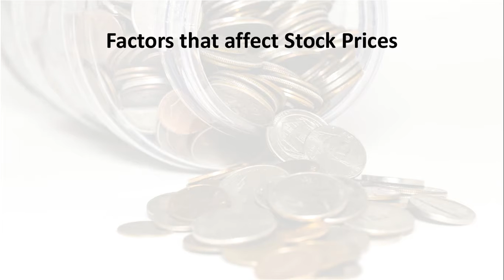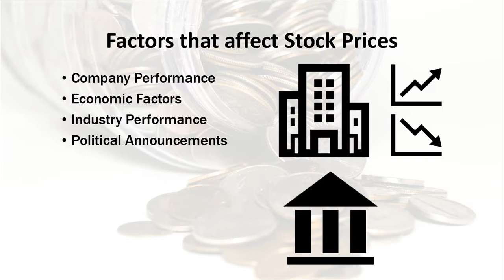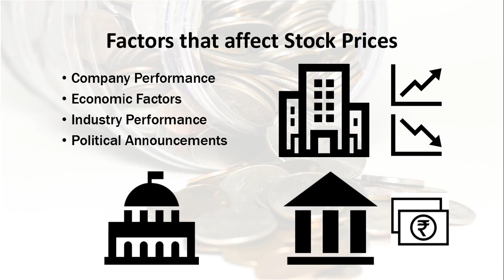How Stock Prices Change |STT|Share|Sensex|Nifty|BSE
In this video we discuss how the price of a stock can change and what factors affect it.